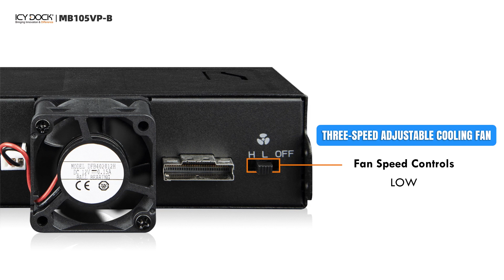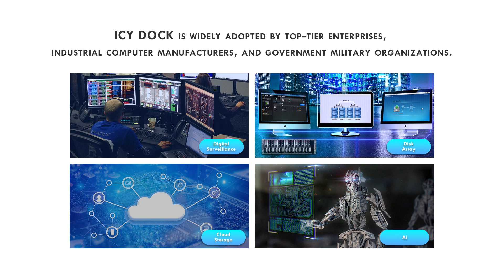ICY DOCK Rugged 2 x U.2/U.3 PCIe 4.0 Mobile Rack for 5.25" Bay | ToughArmor MB105VP-B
The ToughArmor MB105VP-B is a 5.25-inch ruggedized full-metal removable dual U.2/U.3 NVMe PCIe 4.0 SSD mobile rack enclosure, supporting up to 64Gbps data transfer speeds through Slimline SAS (SFF-8654-8i) connection in a single 5.25-inch (optical drive) bay.